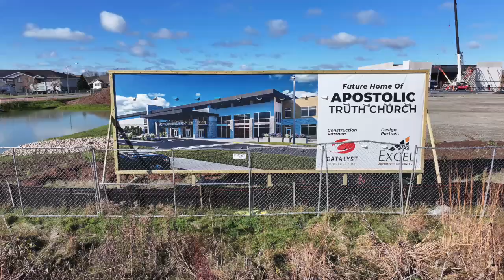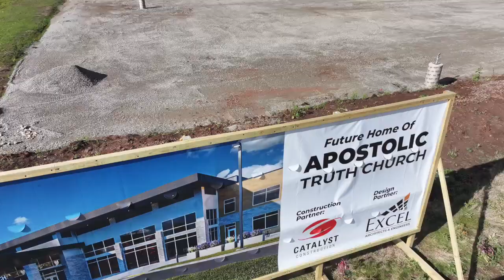November 1 Drone Footage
Some footage from November 1st on the church property!
1P67RZR237FUHRBD